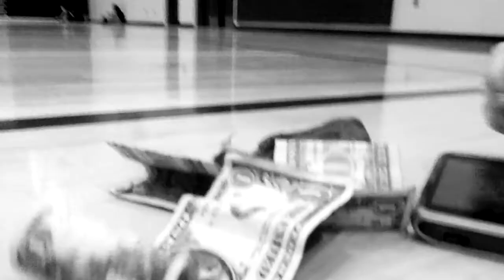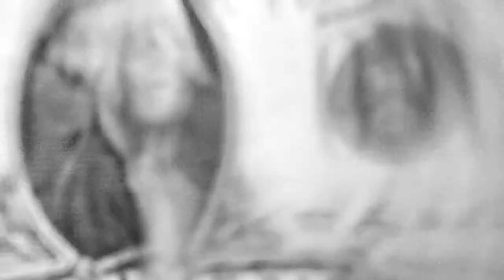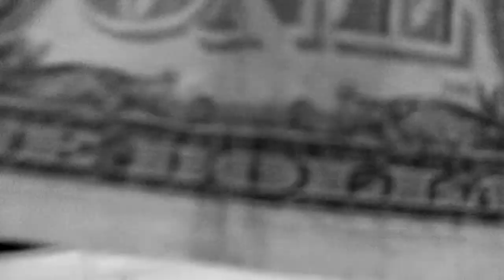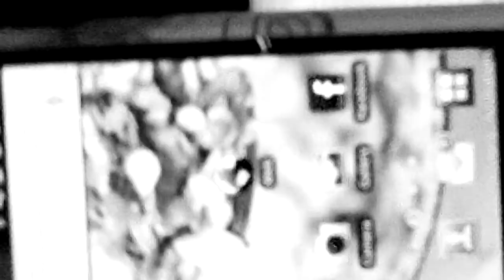The World's Smallest Penis.. (Wait for it)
This has nothing to do with a penis.. sorry if i disappointed you
we were not aware half of our faces were cut offf